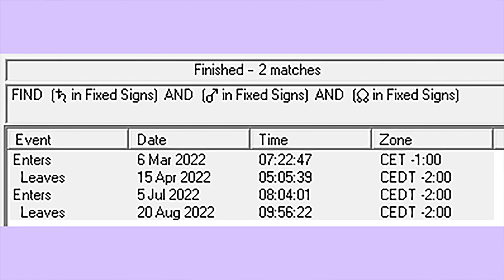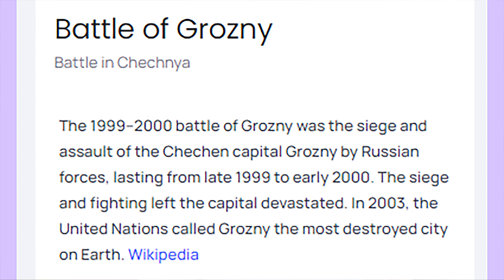Summer Fixed Sign ACTIVATION!!!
One way to define 2022 is by noting Saturn in Aquarius squares off with the lunar nodes in the Taurus Scorpio axis for most of the year. There are two pockets where Mars also joins in fixed signs, one in March and April that’s already passed, and one happening now with Mars in Taurus. These are times of great dynamism.